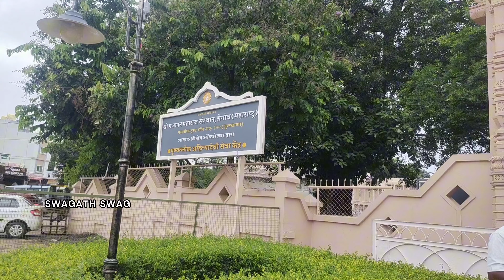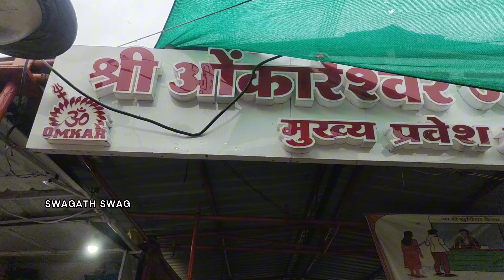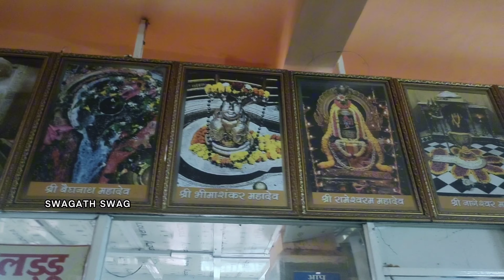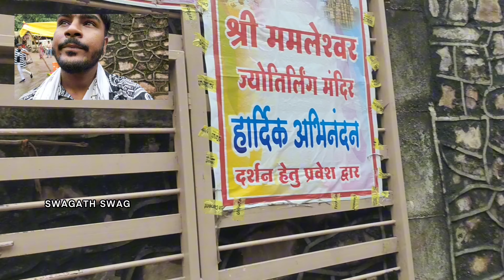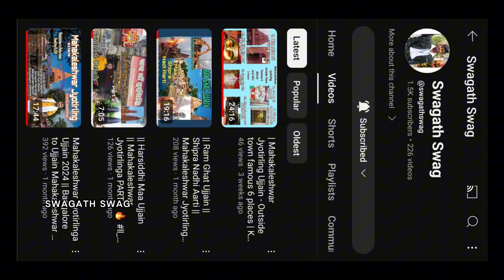Omkareshwar Jyotirling Full Details 2024 | Mahakaleshwar to Omkareshwar | Bangalore to Omkareshwar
SWAG BENGALURU

Hello Guys watch Mahakaleshwar Jyotirlinga videos by clicking on the below links 👇🏻

Mahakaleshwar to Omkareshwar
Mahakaleshwar to Omkareshwar by road
Mahakaleshwar to Omkareshwar by bus
Mahakaleshwar to Omkareshwar by train
Mahakaleshwar to Omkareshwar trip
Mahakaleshwar to Omkareshwar tour
Mahakaleshwar to Omkareshwar by boat
Mahakaleshwar to Omkareshwar blog
Mahakaleshwar to Omkareshwar distance
Mahakaleshwar to Omkareshwar by taxi
Mahakaleshwar to Omkareshwar by car
Mahakaleshwar to Omkareshwar temple
Mahakaleshwar to Kaalbairav Ujjain
Mahakaleshwar Jyotirling famous temple
Mahakaleshwar Ujjain
Mahakaleshwar aarti
Mahakaleshwar mandir
Mahakaleshwar bhasm aarti
Bhasma aarti Mahakaleshwar Ujjain
Mahakaleshwar Jyotirlinga
Mahakaleshwar Jyotirlinga live
Mahakaleshwar Jyotirlinga to Omkareshwar jyotirlinga
Shree Mahakaleshwar Jyotirlinga Ujjain temple
Ujjain Mahakaleshwar omkareshwar mamleshwar Jyotirlinga
Ujjain tourist place Mahakaleshwar Jyotirlinga
Mahakaleshwar Jyotirlinga in Ujjain Madhya Pradesh
Mahakaleshwar Jyotirlinga Ujjain aarti
Mahakaleshwar Jyotirlinga vlog
Mahakaleshwar Jyotirlinga karcha
Harsiddhi mata Ujjain
Harsiddhi mata mandir
Harsiddhi mata ki aarti
Harsiddhi mata Ujjain Diya video
Harsiddhi mata Ujjain status
Mahakaleshwar WhatsApp status
Bangalore to Mahakaleshwar train
Bangalore to Ujjain train
Shipra nadhi Ujjain
Maa shipra aarti ramghat
Shipra Nadi Aarti Timings
Ram ghat aarti
Mahakaleshwar to Ram Ghat
Maa Shipra Nadhi
Ujjain Mahakal temple
12 Jyotirlinga India
SWAG BENGALURU

Expenses:
Bangalore to Ujjain by train
Tatkal ticket 950/-
Normal ticket 720/-
Ujjain railway station to temple auto 20/-
Rooms starting from 600/-
Food starting from 60/-
Mahakaleshwar to Omkareshwar round trip by bus 320/-
Omkareshwar boat ride 150/-

Mahakaleshwar Jyotirlinga nearby places
Inside the town:
Shree Mahakaleshwar Mandir
Shree bada Ganapati Mandir
Maa Harsiddhi mata mandir
Shree samrat vikramaditya
Shree ramghat shipra nadhi

Outside the town:
Shree Gadkalika mandir
Shree Stirman Ganesh mandir
Shree Kalbairav mandir
Shree mangalnath Mandir
Shree Sandeepani Aashram
Bhartrihari cave gufa